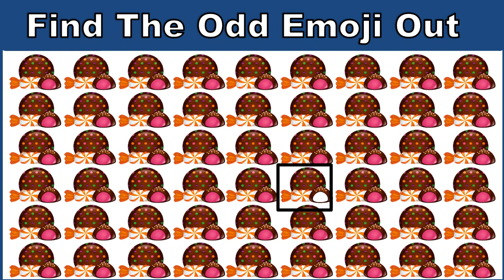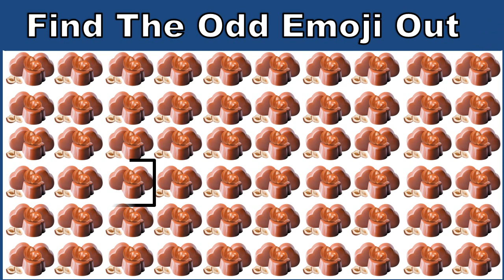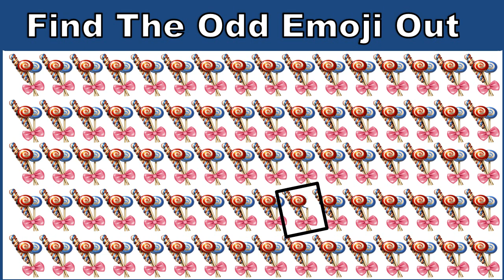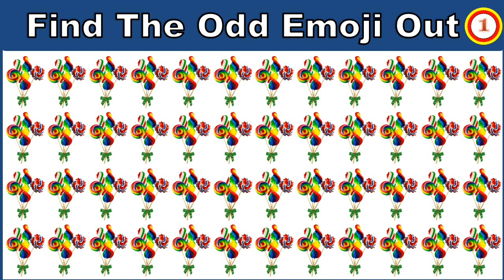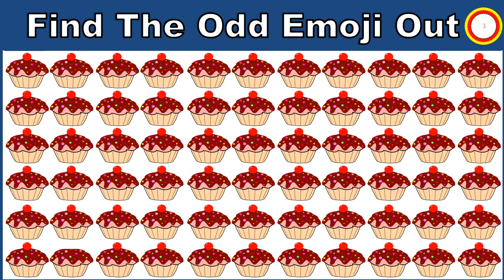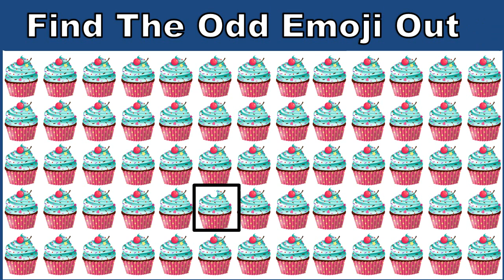Find The Odd Emoji Out |This Brain Teaser is Trickier Than You Might Think! Chocolate Edition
In this video, we're playing a game called Find The Odd One Out. The object of the game is to find the odd in a series of pictures.

To play, open the photos in gallery mode and click on the one you want to play the game on. The odd will be highlighted in the photo, and you have to find it! Once you find it, click on it to highlight it, and then take the quiz to see if you can find the odd one out in these pictures!

We have tons of fun things to entertain you, including emoji quizzes and funny videos!

            ▶️Solvemoji Studio◀️
➡️इस चैनल मे आपको बहुत से  Puzzle , Photo emoji से solve करने है तो दोस्तो हररोज आपके लिए एसी विडियो आती रहेंगी जिससे आपका दिमाग तेज होगा ।